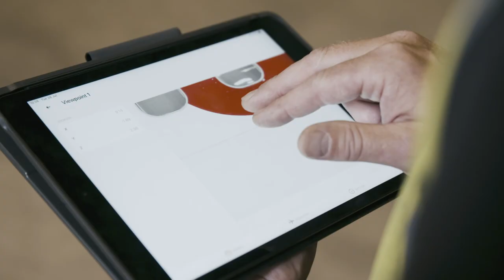Mainblades - Aircraft Drone Inspections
Perform fast, easy & safe aircraft inspections using a drone. Informed decision-making to empower everyone in your business.